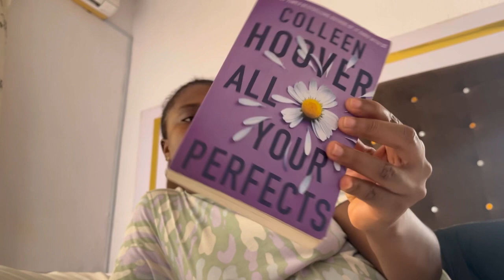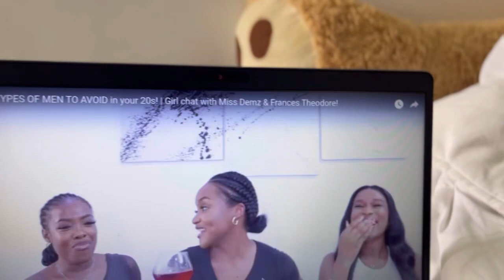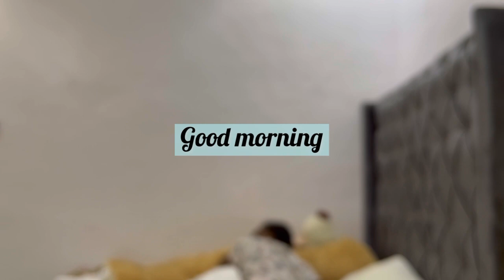VLOG:LASH-APPOINTMENT,FULL GRWM ,NIGHT OUT,FAVORITE PIZZA&MORE